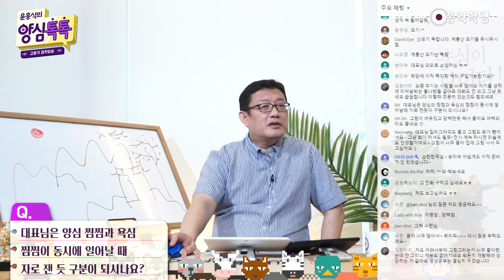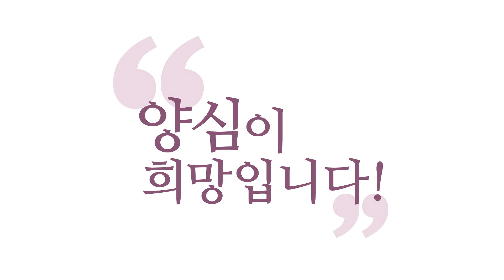[윤홍식의 Q&A] 양심신호와 욕심신호가 동시에 일어났을 때 구분이 되시나요?